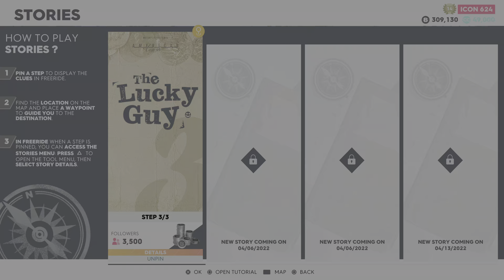The Crew 2 - Lucky guy 3 - Hotel In North Beach - Step 3